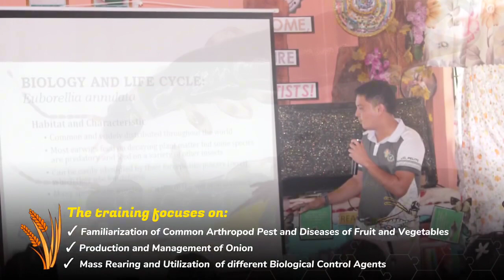DEVELOPING AND IMPROVING FARMER'S KNOWLEDGE OF INTEGRATED PEST MANAGEMENT